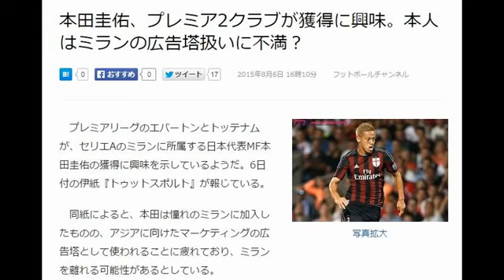岡田准一と宮崎あおい熱愛 ７年の友人関係経て今春から交際に発展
岡田准一と宮崎あおい熱愛　７年の友人関係経て今春から交際に発展 プレミアリーグのエバートンとトッテナムが、セリエAのミランに所属する日本代表MF本田圭佑の獲得に興味を示しているようだ。6日付の伊紙『ト.

「Ｖ６」の岡田准一（３４）と、女優の宮崎あおい（２９）が交際していることを、６日発売の週刊誌「女性セブン」（小学館）が報じている。.

６日開幕の全国高校野球選手権（甲子園）に臨む静岡ナインは５日、開会式のリハーサルに出席。午後は大阪府交野市の関西創価高で約２時間、.